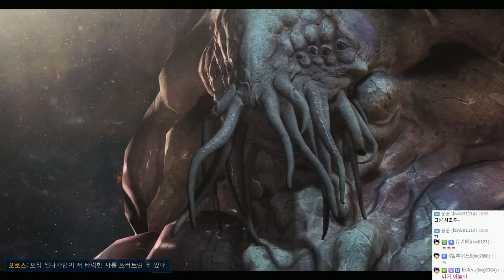[HD] 스타2 공허의유산 영상 29 - 추가진엔딩편 "케리건의 운명" - by조마문 ( 시네마틱 Starcraft2 Legacy of the Void )